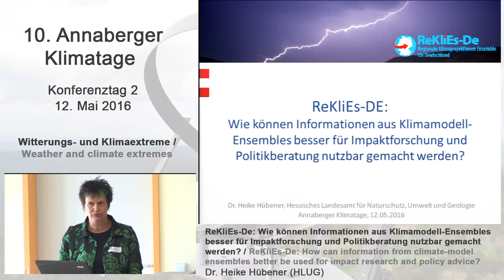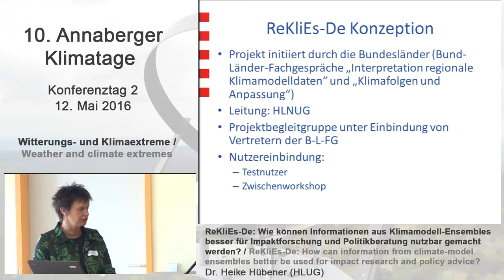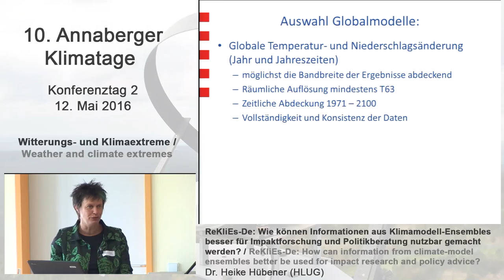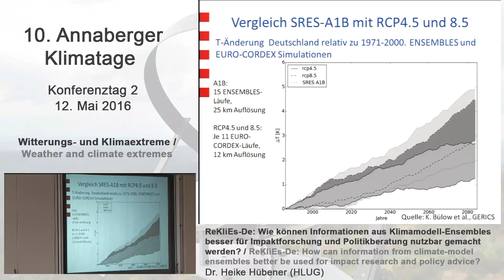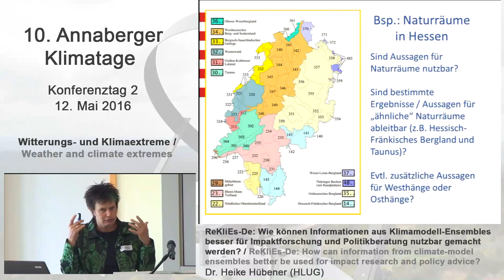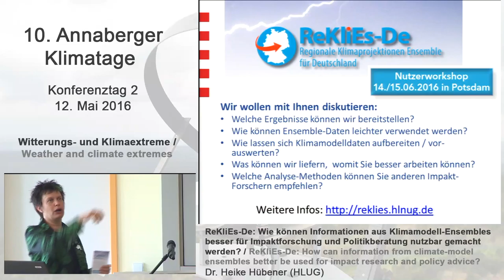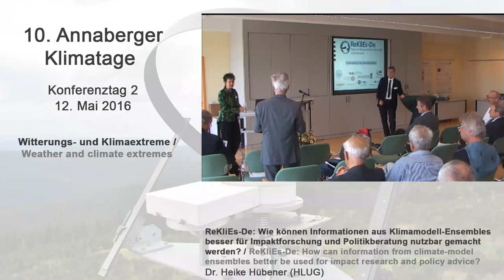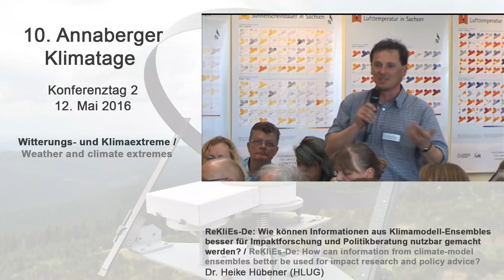Heike Hübener (HLUG) - 10. Annaberger Klimatage 2016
Referentin: Dr. Heike Hübener, Hessisches Landesamt für Naturschutz, Umwelt und Geologie

Thema: ReKliEs-De: Wie können Informationen aus Klimamodell-Ensembles besser für Impaktforschung und Politikberatung nutzbar gemacht werden?